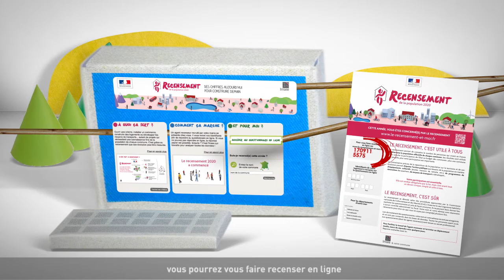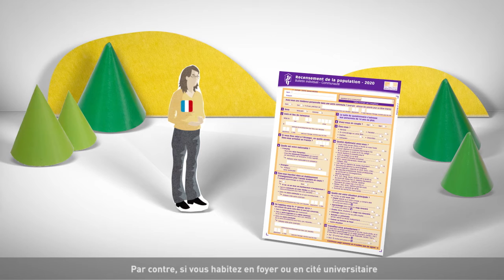Le recensement pour les étudiants - Recensement 2020